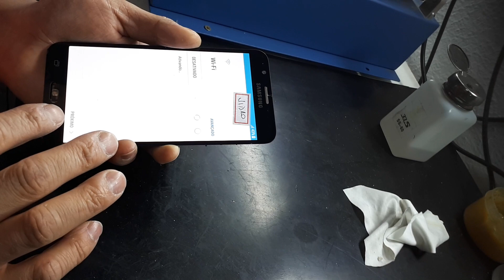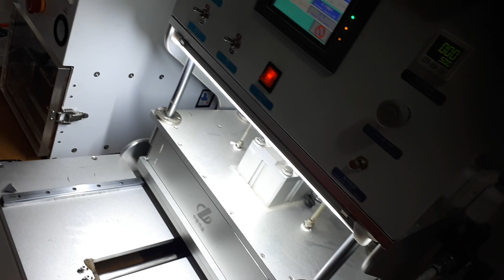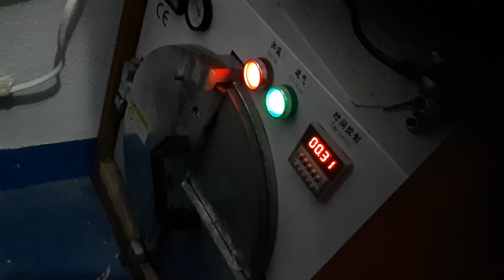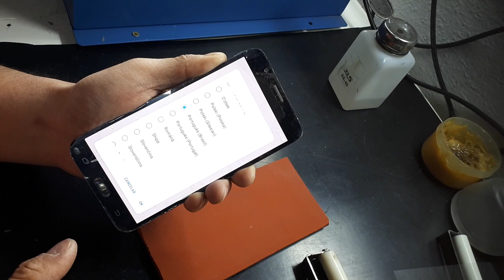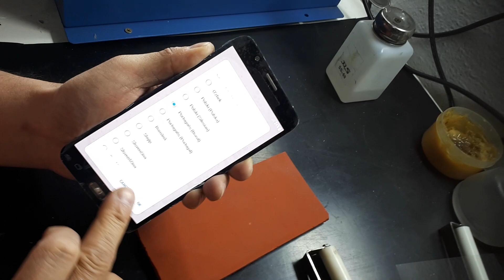Como trocar a tela do J7 NEO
Nosso parceiro faz reparo e manutenção de celular

Self Link

Rua Santa Ifigênia, 308 loja 31

Santa Efigênia

São Paulo-SP